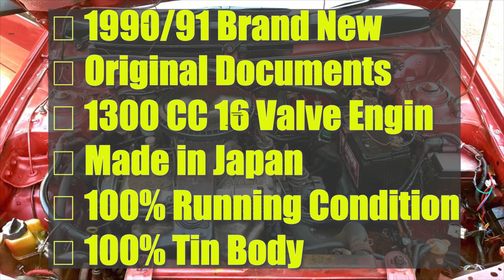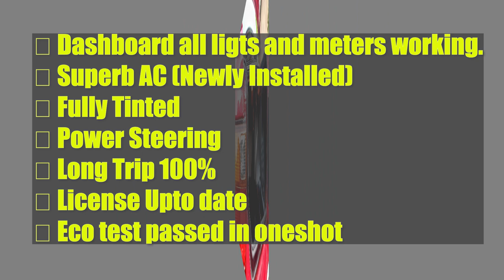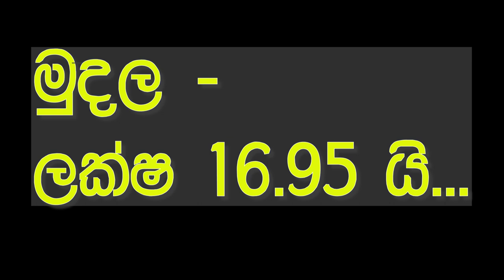vahana sale srilanka | ikman.lk wahana | vehicle for sale in sri lanka